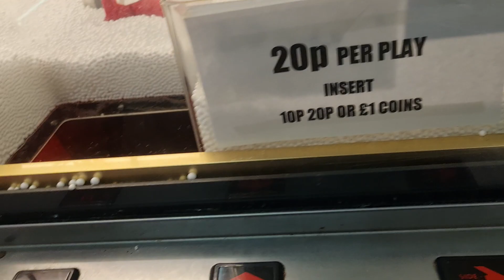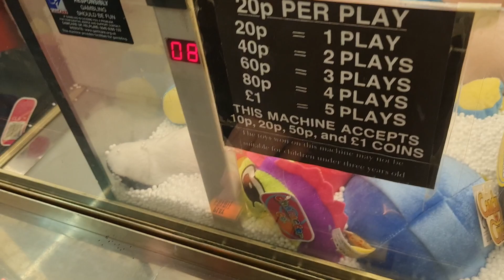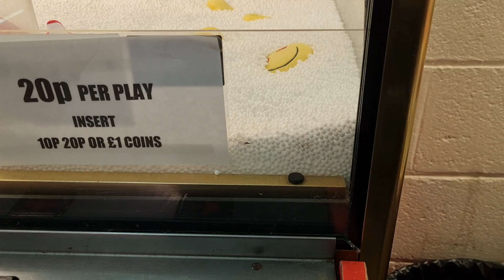DIGGING FOR PLUSH!! | At The Claw Machines UK #39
The bedding in this machine was so light that I had to DIG for PLUSH!!! Due to prizes sinking under it! What buried treasure did i find? Watch this episode to FIND OUT!!!

THE PLACE FOR QUALITY UK ARCADE VIDEOS!!!

Feel Free to take the time to view some of my other social media accounts:

My Instagram accounts:
Arcade: jmclawmachines
Personal: __jmmansell__